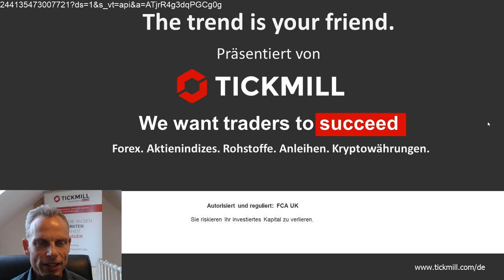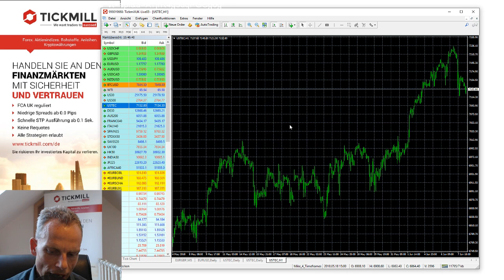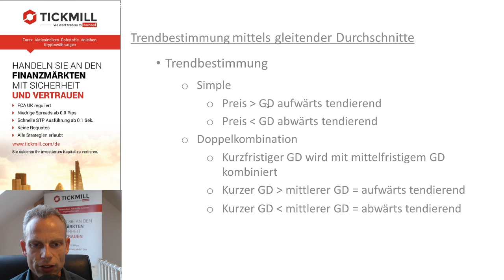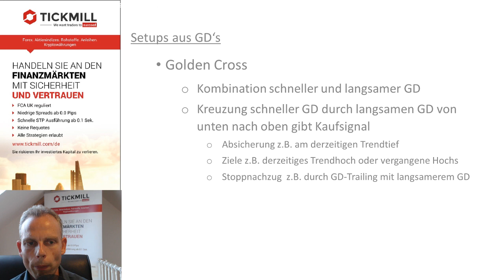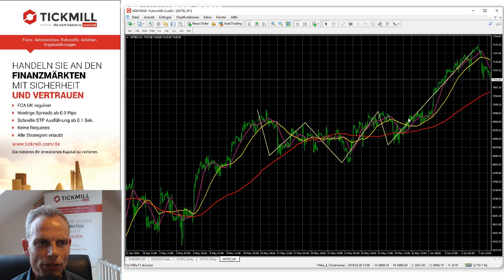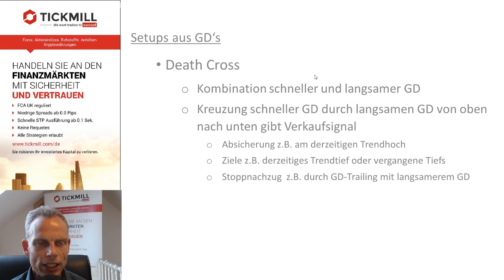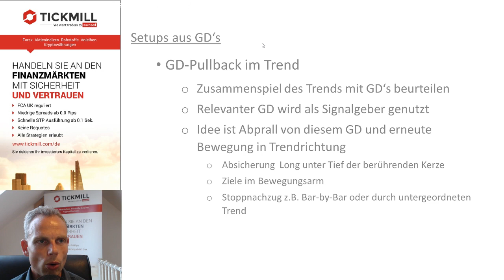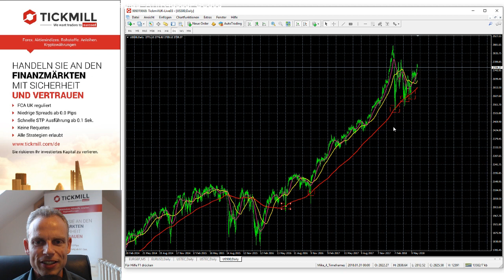The trend is your friend!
In diesem Webinar stellt Ihnen Mike Seidl einige Ansätze vor, mit denen Sie im MetaTrader 4 Trends unter Anwendung von gleitenden Durchschnitten bestimmen und daraus Handelssignale wie das "Golden Cross" oder den "GD-Rebound" identifizieren.